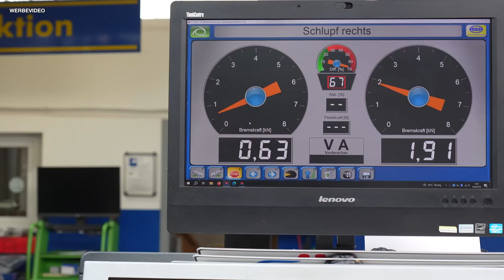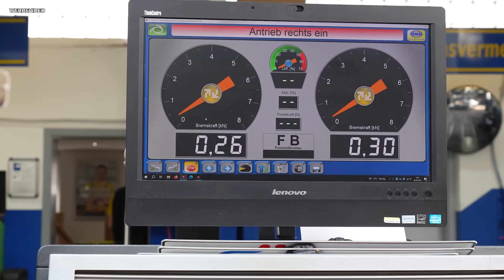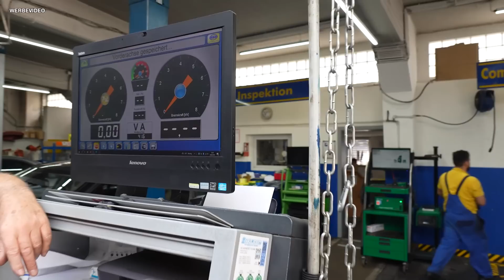Saugrohr-Lifehack! 🚀 700€ bei defekter Klappenverstellung gespart! 💶💪 | Horror-Bremsen im Ford!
(Werbung) Hier geht's zu FabuCar PRO - der kostenlosen Plattform für Werkstatt-Profis:
FabuCar PRO ist das digitale Werkstattportal ausschließlich für Kfz-Profis. Hier helfen sich mehr als 35.000 verifizierte Kfz-Mechatroniker untereinander beim Lösen von Problemen an Kundenfahrzeugen!
Im Shop von FabuCar gibt es zudem gerade ein Mega-Angebot! Den SONIC S12 XD Werkstattwagen mit 735 Teilen könnt ihr im Restbestand für nur 5.581,99€ (inkl. MwSt.) kaufen - statt 9.854,38€! Achtung: nur in limitierter Stückzahl verfügbar! Wagen und Werkzeug nagelneu, aber die letzten Exemplare im alten Design! Das Angebot und alle Infos gibt es hier:
Heute mit einem Geschenk von Zuschauer Christian. Damit das mit dem Löten künftig besser klappt! 😅 Vielen Dank! Ein Ford Ka (1.2, 2009, 51 kW, 104.000 km) hat viel zu wenig Bremsdruck. Und wenn man im Auto schon ein Fläschchen mit Bremsflüssigkeit zum Nachfüllen findet, ist das meist schon kein gutes Zeichen ...
Und: Wir zeigen euch Teile einer Ansaugbrücke eines Mercedes E280 V6 CDI T-Modell (2007, 140 kW, 287.000 km). Hier gibt es starke Verkokungen sowie Probleme mit der Saugrohr-Klappenverstellung. Zwei neue Ansaugbrücken würden ca. 900 Euro kosten. Aber Aljosha hat eine andere Lösung recherchiert!
00:00 Lupe zum Löten! 🔎
02:29 Ford Ka Bremsprobleme
13:23 Ansaugbrücke Mercedes
16:54 Reparatur Ansaugbrücke